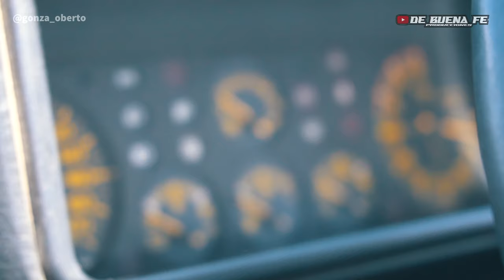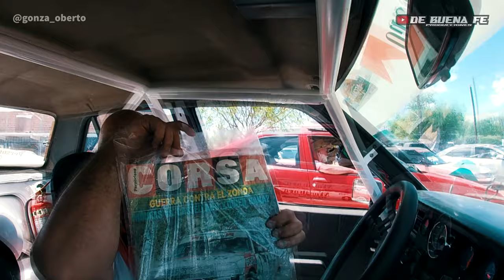LEYENDAS DEL RALLY - HOMENAJE A JORGE RECALDE 2021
MENCIÓN ESPECIAL : Muchas gracias a la Municipalidad de Mina Clavero por confiar en mi trabajo y dejarme trabajar con total libertad!!!
ATENCIÓN:
Si estas interesado en generar contenido para tu municipio o ciudad no dudes en consultarme a través @gonza_oberto

☂ SUMATE 》Si te dan ganas, podes colaborar para que siga haciendo vídeos, muchas gracias

🤟 $300 | Lo que sale un viaje en Uber, taxi o Remis

☂ PUBLICIDAD 》Si te dan ganas, de ser parte y quieres promocionarte en este canal (*)
👐  $1500  | Podes publicitar 10 segundos en mi próximo vídeo :
👐 $5000 | Podes publicitar 10 segundos en mi próximos 4 vídeo (un vídeo por semana)

(*) Todas las colaboraciones de publicidad tiene que ser aclaradas en los comentarios o me pueden escribir por msj privado a mi Instagram @gonza_oberto para avisar de la misma.

►Edición  :  Oberto Gonzalo
►Cámara : Oberto Gonzalo
►Drone : Oberto Gonzalo